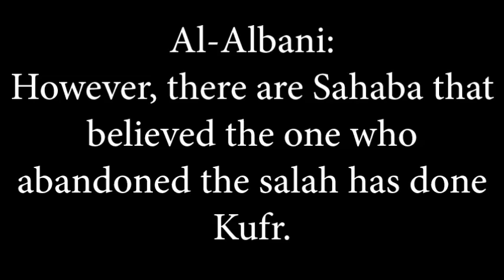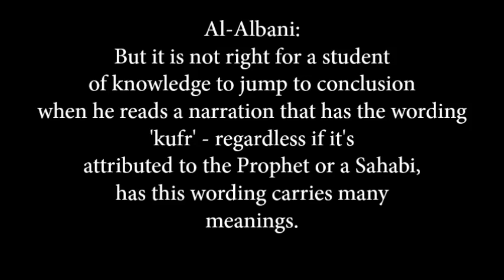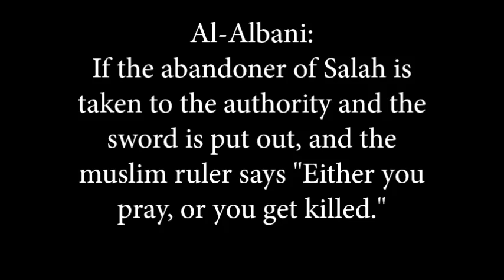Did The Sahaba Differ In The Kufr of The One Who Does Not Pray? - Shaykh Al-Albani Explains